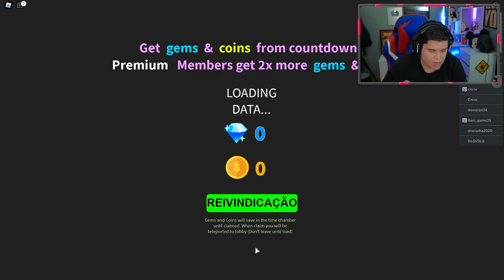NOVO CODIGO 750 GEMAS NO ALL STAR TOWER DEFENSE!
Code: "tysmfor1mfavorite" (750 GEMS) (750 GOLD) (EXP III)